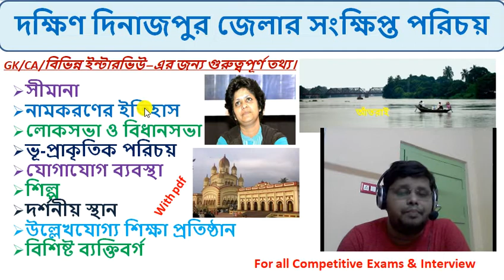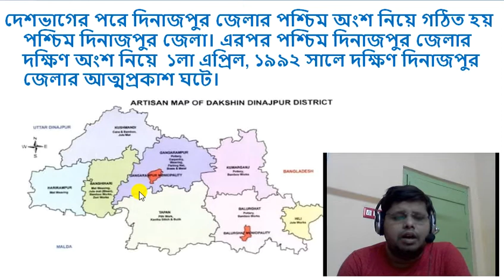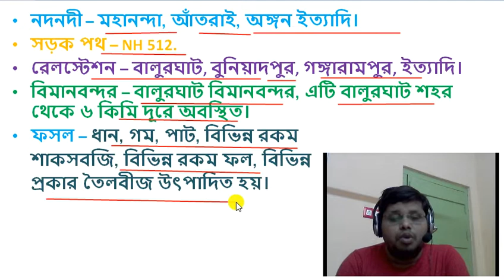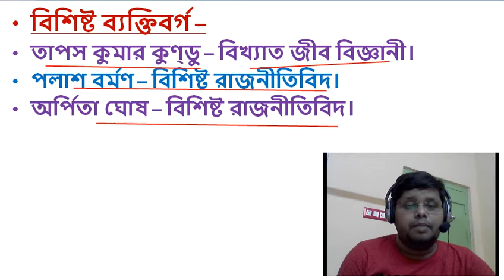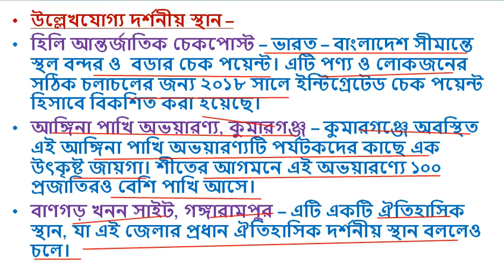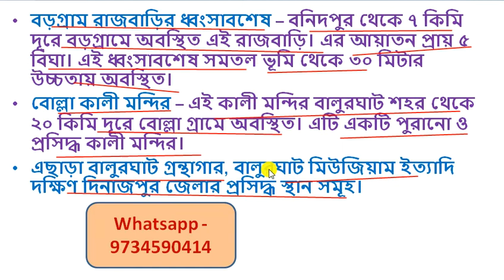দক্ষিণ দিনাজপুর জেলার সংক্ষিপ্ত পরিচয়।Introduction of Dakshin Dinajpur District| Dakshin Dinajpur GK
Dakshin Dinajpur district Gk related important questions for all West Bengal Government Job exams.

* C-TET
* Pedagogy Tutorial
* Math Tutorial
* English Tutorial